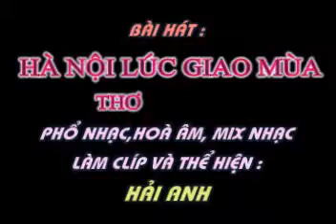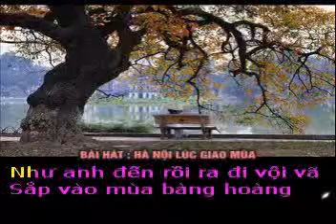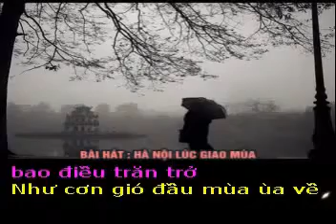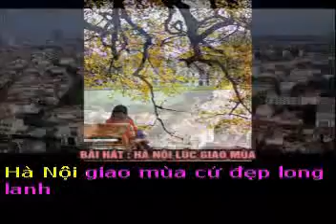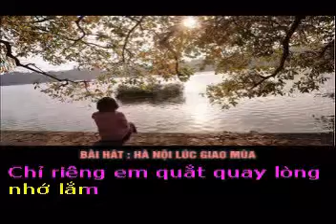HÀ NỘI LÚC GIAO MÙA - Thơ : Cầm Đồ - Phổ nhạc : Hải Anh Karaoke 2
HÀ NỘI LÚC GIAO MÙA

Thơ : Cầm Đồ
Tặng tác giả thơ Cầm Đồ bài hát mới :

Cứ gợi trong nhau nỗi nhớ
Những kỷ niệm buồn vui và bao điều trăn trở
Như cơn gió đầu mùa ùa về thật nhanh

Hà Nội giao mùa còn nhớ không anh
Khi mình nắm tay đi trong mưa bụi
Góc phố, con đường cũng trở nên gần gụi
Anh nói điều chi cho má em hồng

Hà Nội giao mùa anh còn nhớ không
Hương hoa Sữa còn quyện vương mái tóc
Anh luôn đùa trêu gọi em " cô nhóc!"
Bao mùa hoa rồi mới biết yêu anh

Thời khắc giao mùa luôn qua thật nhanh
Như anh đến rồi ra đi vội vã
Sắp vào mùa bàng hoàng ngỡ ngàng quá
Đâu rồi, em tìm đâu vòng tay anh

Hà Nội giao mùa cứ đẹp long lanh
Đất Trời cũng giao hoà say đắm
Chỉ riêng em quắt quay lòng nhớ lắm
Tình anh trao em phút giao mùa!